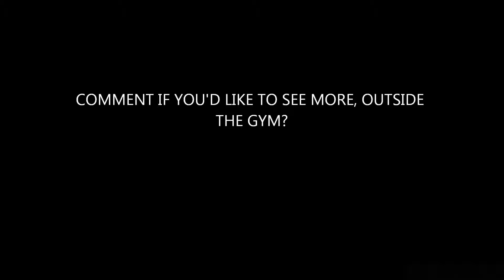What I do during the winter PART 2 (FACE REVEAL)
Whats up guys! DLDC is back and is even more "flipping awesome" than before. (PUN!) SORRY I have not uploaded in FOREVER! If you guys think that the slow motion is lame JUST LET ME KNOW! Parkour outside of the gym next? + ALL FAILS, LIKE AND SUB!